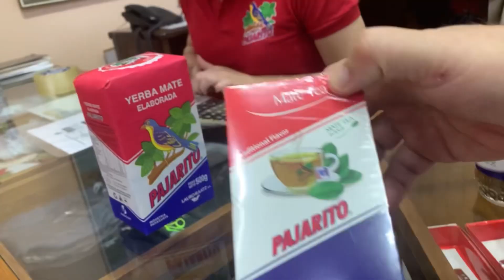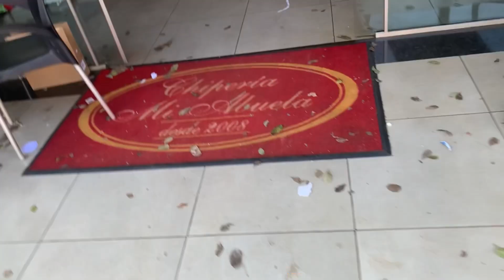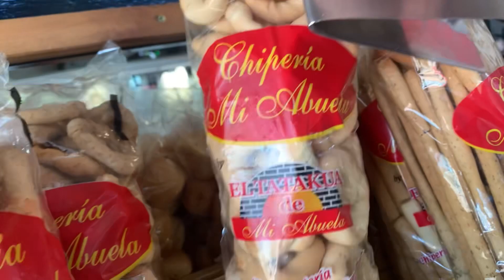🇵🇾 Chiperia mi Abuela Ciudad de Este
Chiperia mi abuela ciudad del este Paraguay paraguai